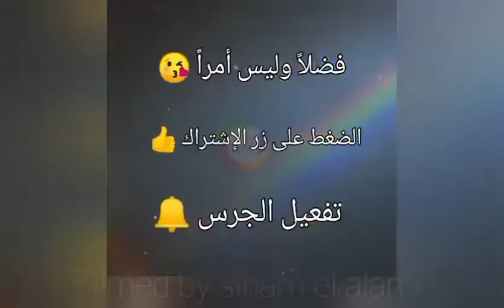مسمنة فالفرن عامرة باللوز مهرمش#msmna 3amra fi forn #